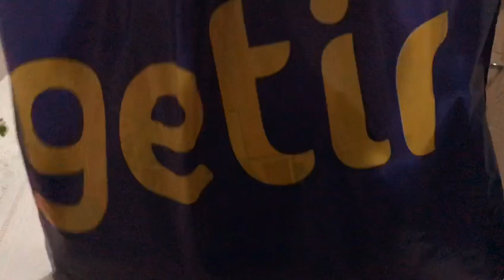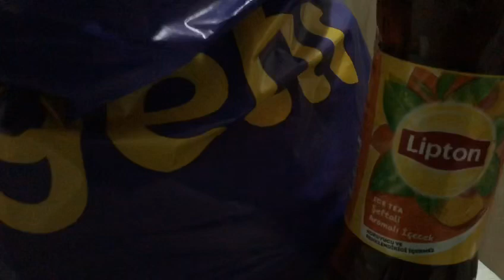GÜNLÜK VLOG / GETİR ALIŞVERİŞİ / ABLA KARDEŞ ÇOK EĞLENİYORLAR